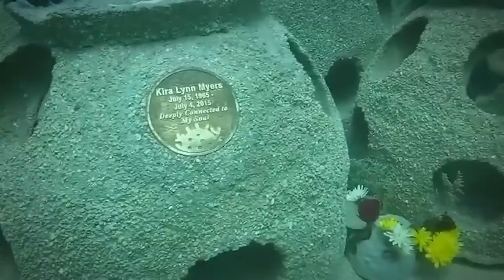Deep Sea Camera Captures What No One Was Supposed to See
Have you ever stared into a body of water and wondered, “What’s going on down there?” Usually, its way more than you could fully comprehend. We’re talking treasures buried for centuries, mysteries finally solved, and discoveries that astounded the world. From full-on locomotives swallowed by a lake and ancient Roman cities beneath the sea to rocket engines from outer space and artifacts you’d need scuba gear to explore… But wait! There’s more!!!  20 Most Terrifying Things Recently Discovered Underwater